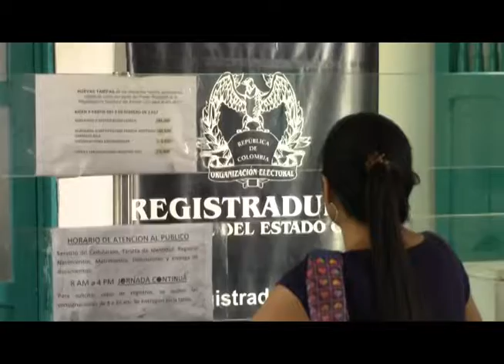LA DORADA BAJÓ EN INSCRIPCIONES DE CÉDULAS